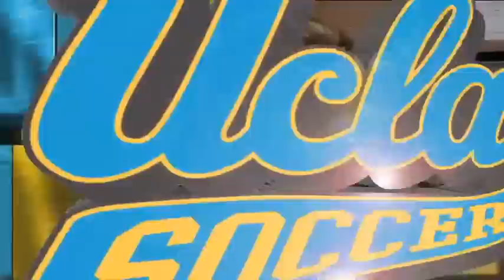UCLA Women's Soccer to host Washington Schools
Bruins face UW on 10/29 and WSU on 10-31.